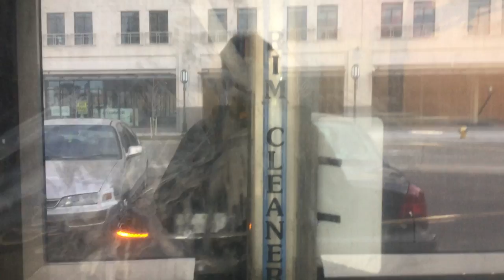jax car wash